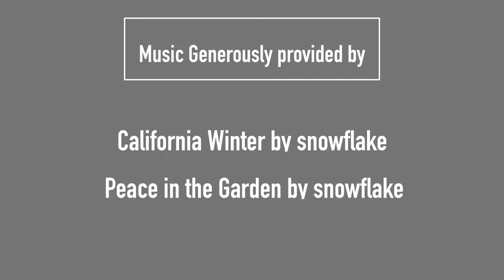Drones over Swavesey - Building the new A14 - March 2017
Building the new A14.

This months drone flight over the new A14 construction site at Swavesey shows some significant progress, the site offices and accommodation look complete and some major groundworks are going on behind the service station.

Each month I will fly the drone over the site as its hard to gauge the size and complexity of this project that will run until late 2020.

Todays Music Credits goto these wonderful people who make their music available to vloggers for free.